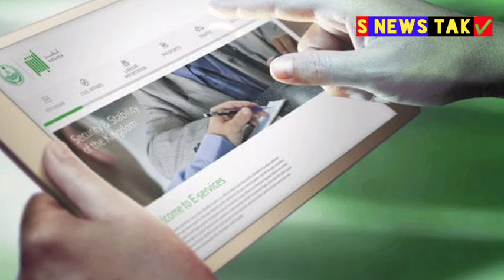सऊदी में फाइनल एग्जिट के हवाले से नई अपडेट,5 लाख रियाल अजनबी को मिला,अब्शेर की बड़ी अपडेट,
Assalamalaikum Dosto Aaj 25 March Saudi Ki Badi Khabre,,

Saudi Arabia Daily News Hindi Urdu,,
Saudi Arabia Today News Hindi Urdu,,